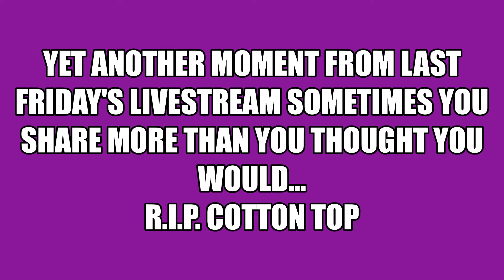My First Hero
During a Livestream with the boys the topic of discussion was "Name One Influential Real Life Hero" sometimes a topic will take you further than you ever thought you'd go. This was one of those times. I wanted to post this so you guys could see what a bunch of awesome men are in GenesisCrüe it's nice to know we are not alone out here!